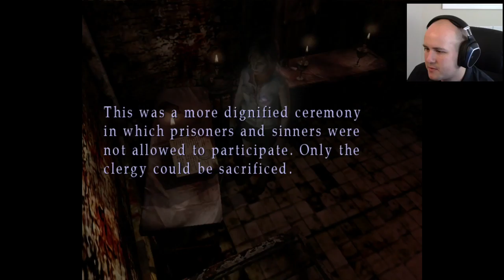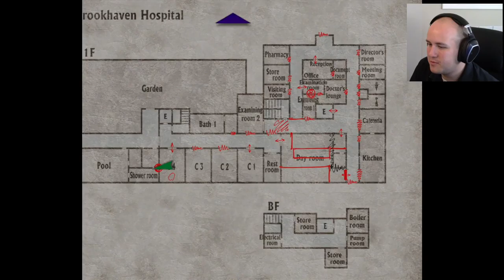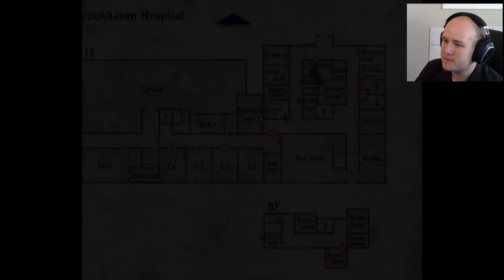Leonard on me | 26 | Silent Hill 3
The 26th episode of a Let's Play of "Silent Hill 3", a great I have been looking forward to since grabbing it with Silent Hill 2.  Think 3 can live up to the hype of 2? Let's find out!

I do these Let's Play series first most as a way to reserve time to play games I have always wanted to as well as teach myself video editing and production.